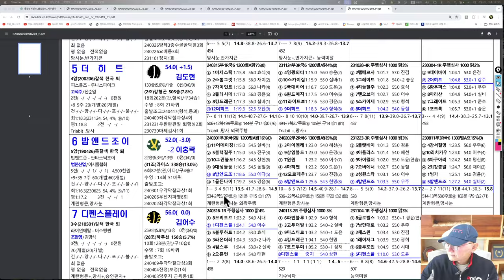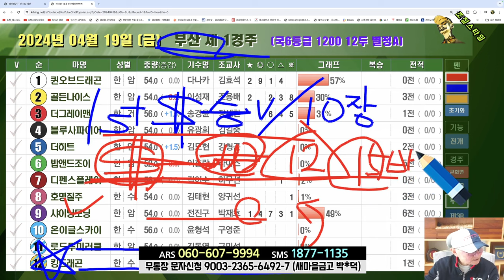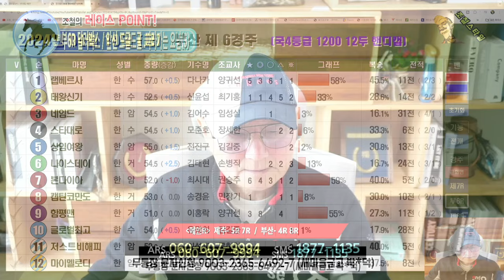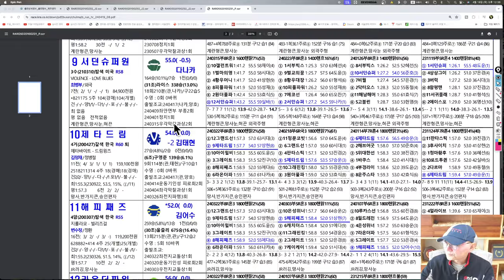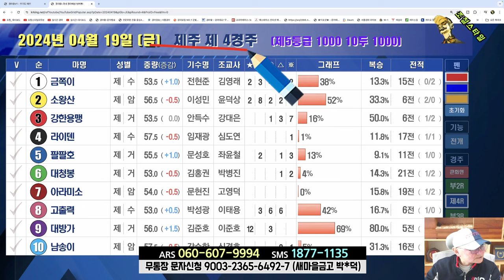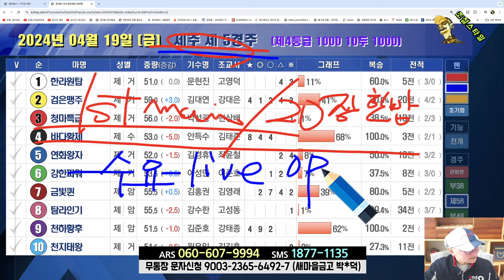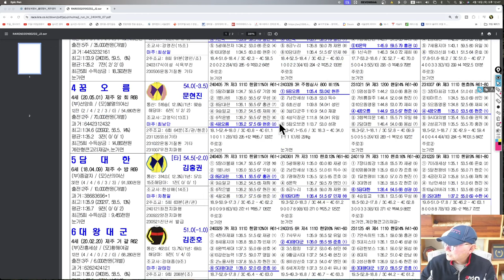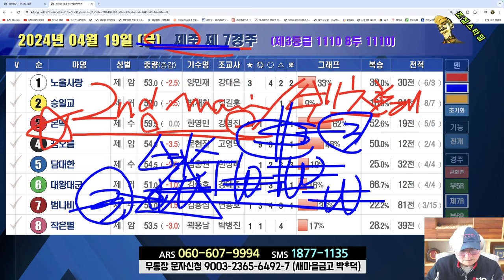[경마] 조철스타일 경마/ [4/19/금요] 실전베팅 / 징검다리 UCC